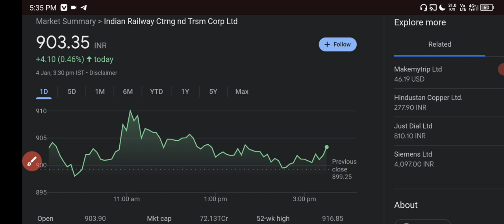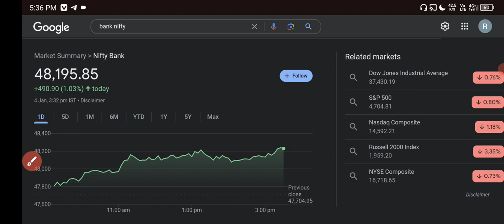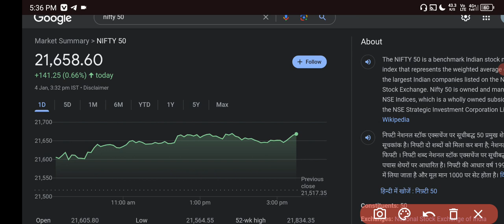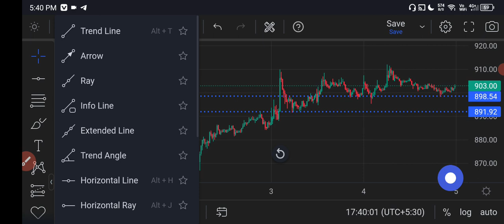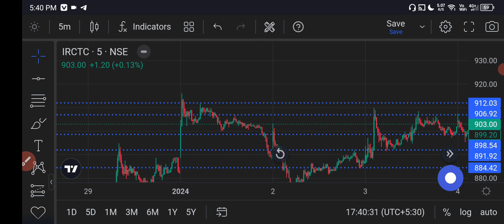Irctc Share News ✅ Irctc Share Latest News Today 🟢 Irctc Share News Today 💵 5 Jan Levels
HII

irctc share
irctc stock
irctc stock latest news today
irctc share for tomorrow